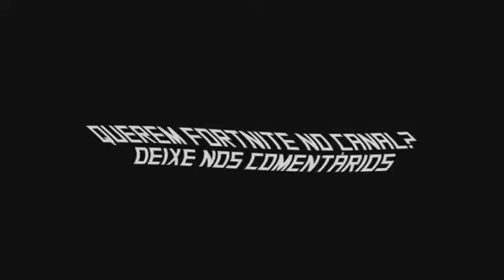Música do fortnaite 😹